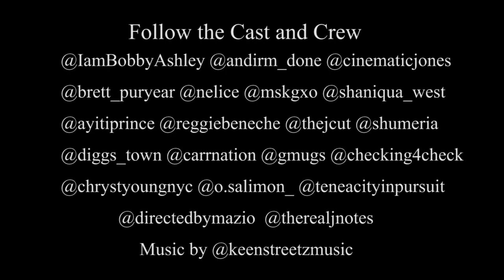Bobby Ashley's The Ave Teaser Trailer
From writer/creator/director Bobby Ashley comes a new drama that centers on a courageous young man who's committed to defrauding checks must find out who murdered his best friend but in the end realizes that his loyalty comes with a price.

This new Brooklyn web series stars Brett Puryear, Nelcie Souffrant, Krystal Garner, Shaniqua West, Zae Diggs, Reggie Beneche, Steven Fernandez, Alee Chery, Shumeria Harris and Guyviaud Joseph.

Created by @IamBobbyAshley and produced by Mical Milus and Jamal Curtis Jones.

Follow the cast and crew now on Facebook, Instagram and Twitter now and get ready for the series premiere October 27th, 2015.